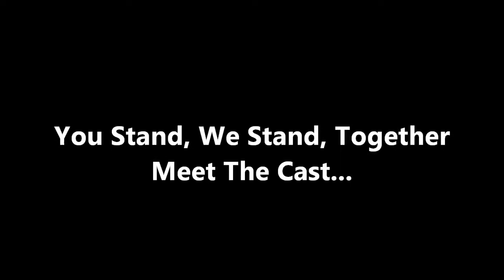Mini Web Series - You Stand, We stand, Together - Cast Interview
To vote for Charay Vaughn under the arts catergory, nominated in three categories

New soap opera mini web series, "You Stand, We Stand, Together".. written, produced, directed, filmed and edited by actress, talk show host Charay Vaughn.